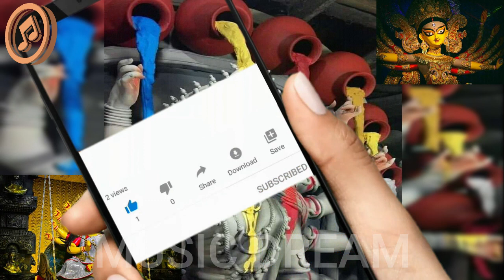আমার সপ্তমীর বিকেল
new bengali durga pujo song.